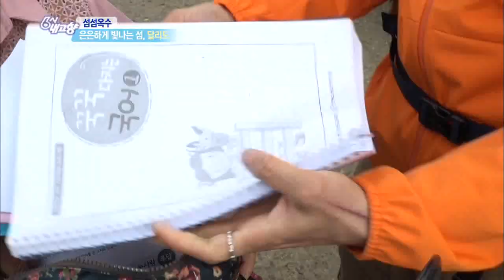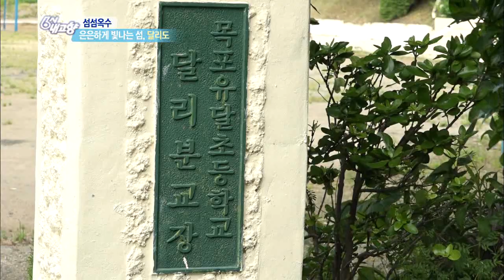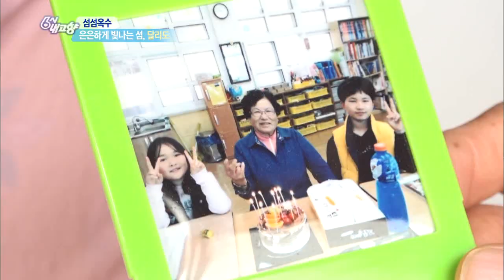[남도 섬 나들이] 은은하게 빛나는 섬, 달리도｜KBS 190611 방송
목포의 관문, 달리도
목포항을 오가는 배들이 지나는 달리도 앞바다
황금빛으로 물든 보리밭